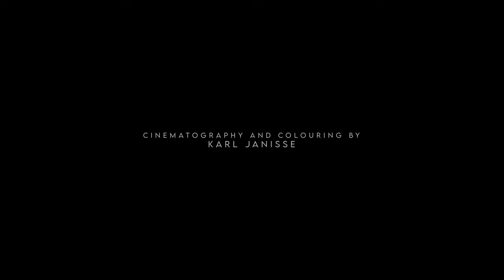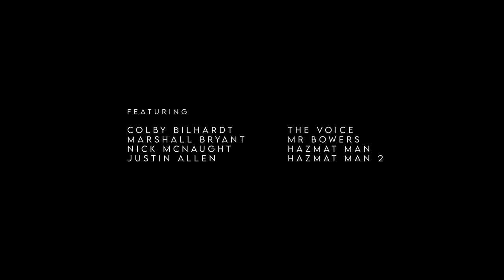THE STATEMENT | SCI-FI SHORT FILM starring Zachary Levi - SONY A7iii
The short film "The Statement" starring Zachary Levi, is a SCI-FI thriller with an unexpected twist.
Shot on the Sony A7iii, Sony A7sii.

Staring
Zachary Levi

Cinematography by
Karl Janisse

Written By
Neal Schneider

Visual Effects
Nick Montgomery

GEAR IN THIS VIDEO:
⚡️MAIN LENS (B-CAM)
⚡️ TALK TO CAMERA LENS (A-CAM)
⚡️C - STAND YOU NEED
⚡️LAV MICS
⚡️SMALL LED